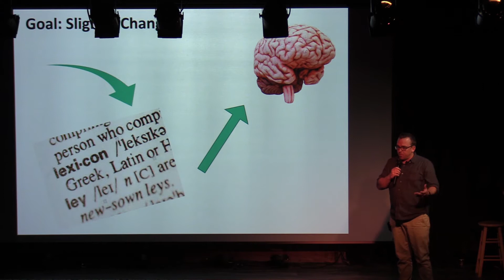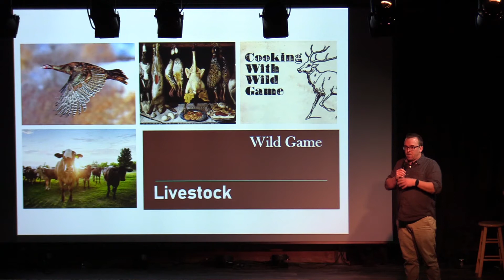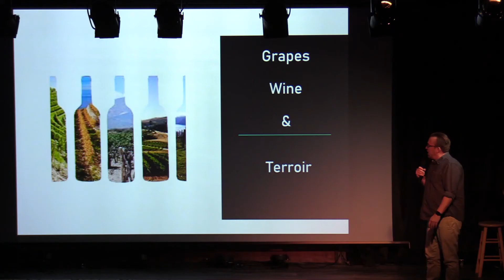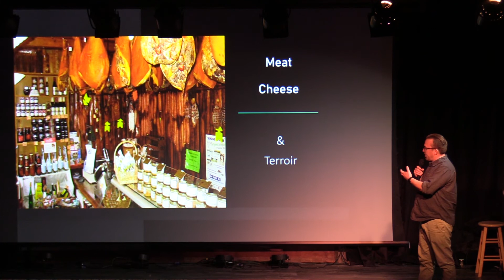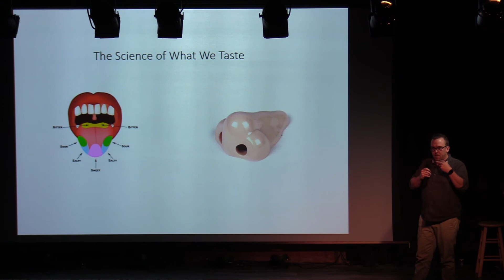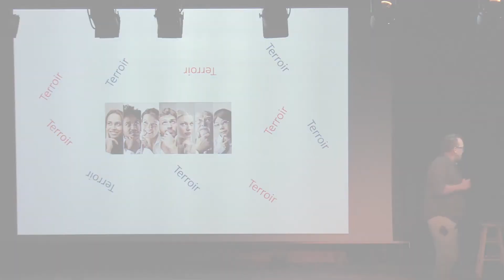Ignite Delta County presents: Jeremy Klepper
In an effort to foster economic activity, diversify the local economy, and enhance the existing agriculture, education, and energy clusters, Technical College of the Rockies (TCR), is administrating this ENGAGE initiative funded by the EDA.  This initiative is done in partnership with Delta County Economic Development Corporation (DCED), Delta County, Delta County School District (DCSD) – who governs DMTC, Small Business Resource Center (SBRC) of Region 10 EDD and the Southwest Innovation Corridor (SWIC). The ENGAGE Project is a multifaceted initiative that supports, leverages, and creates the resources necessary for an innovative and entrepreneurial community.